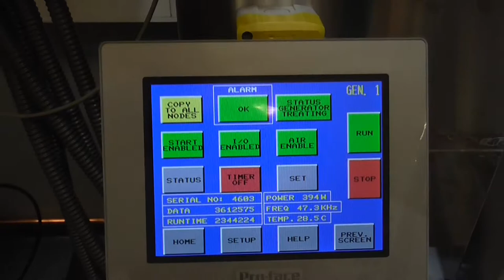plasmaR2R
Tantec plasma generator at PrinLab R2R line.